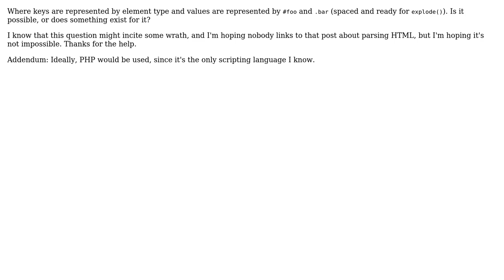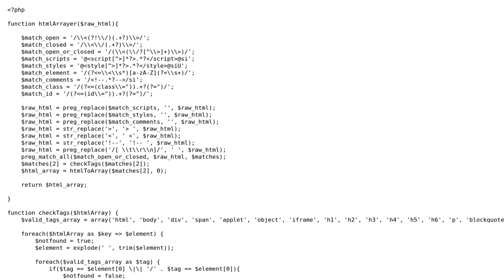Convert HTML DOM into a multidimensional array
With thanks & praise to God, and with thanks to the many people who have made this project possible! You are responsible for your own actions.